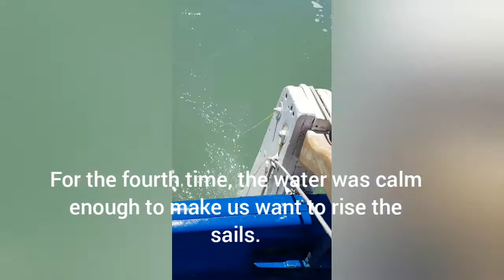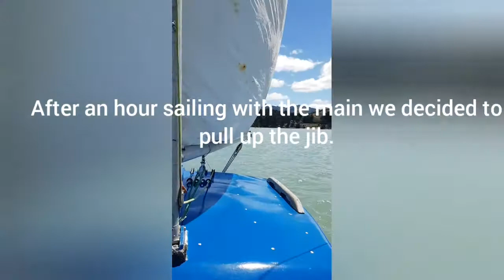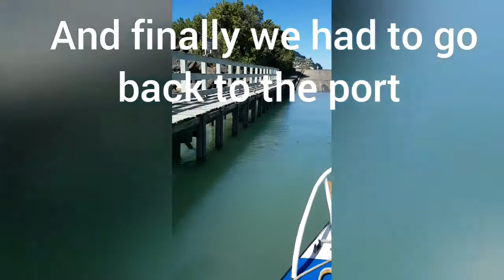we are not sailing virgins anymore 뉴질랜드 요트여행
first time sailing with no help from professionals